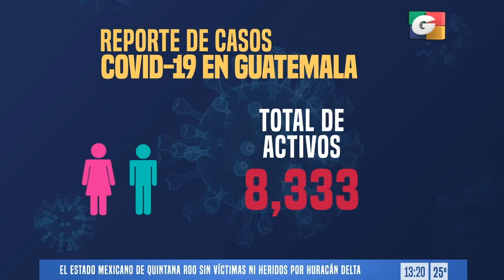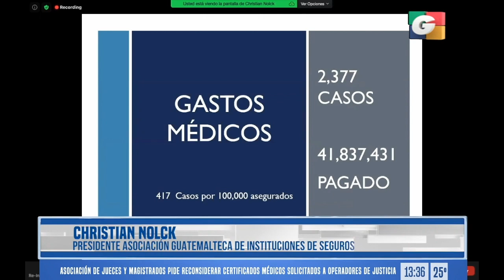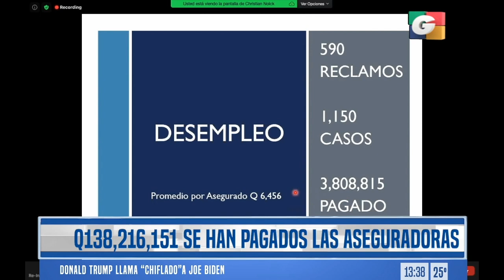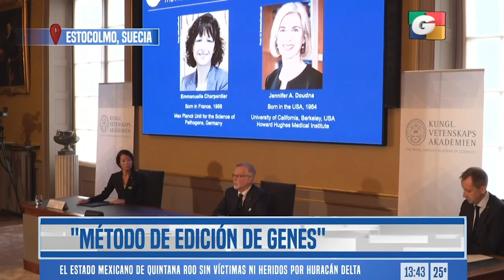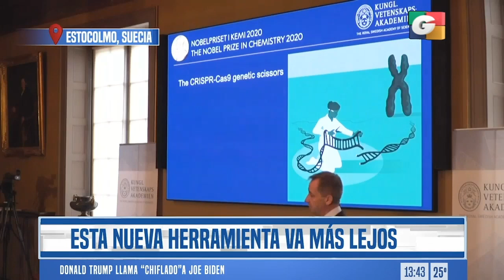Noticiero EN VIVO 1 pm, 7 de octubre de 2020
- La circulación de vehículos seguirá afectada por 15 días en la intersección que conecta la autopista Puerto Quetzal con la carretera a Taxisco, Santa Rosa, pues se espera que en ese tiempo sean reparados los primeros dos tramos que fueron afectados por el socavamiento que se produjo por las fuertes lluvias del día de ayer.

- Delta tocó tierra este miércoles por la mañana en la costa caribeña de México. Lo hizo como huracán de categoría dos, con vientos de hasta 175 km/h.

- Casi 20 personas, de los cuales 13 eran civiles, murieron este martes en un atentado con carro bomba perpetrado en el pueblo de Al Bab, al norte de Siria, una zona bajo control turco.